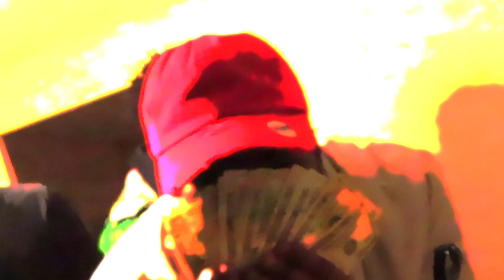Mooktharocstar - On Me (Fresstyle) Shot By: BlockmoneyCashgang Films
Fuck Wit Me